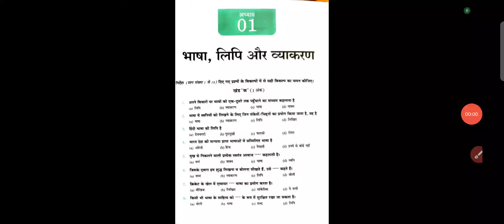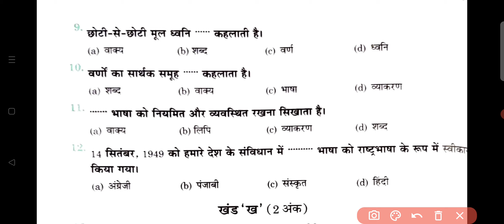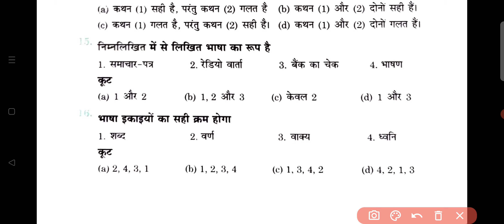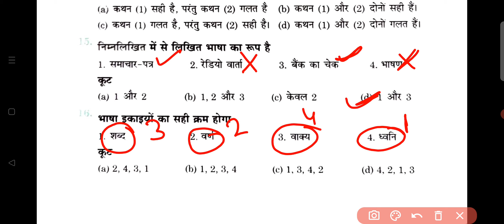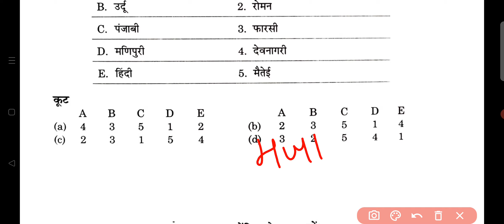Hindi Olympiad | हिन्दी ओलम्पियाड | Class - 5 | पाठ- 1 | भाषा, लिपि और व्याकरण | By - Sudhir Sir